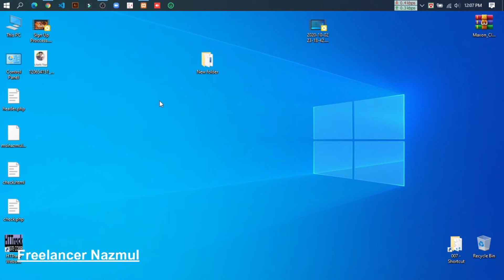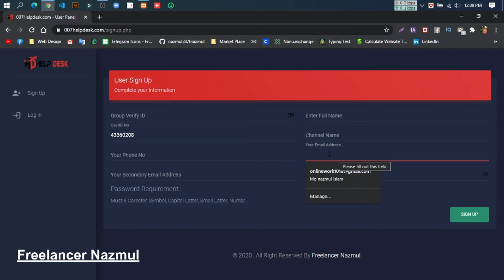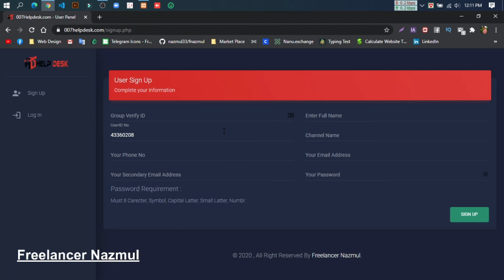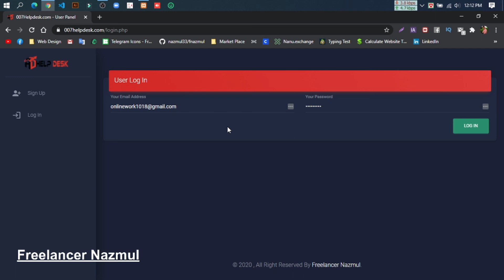007helpdesk.com Sign Up Proccess Update | 007Offers | Freelancer Nazmul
Wellcome to my Channel, Freelancer Nazmul...

***নিজে কিছু শিখুন এবং শেয়ার করে অন্যকে শেখার সুযোগ করে দিন।***
***Learn something yourself and share it with others.***

আমি আপনাদের জন্য আমার চ্যানেলটিতে যা যা রেখেছি :

Web Development & Design Basic Course
HTML
CSS
JavaScript
JQuery
BootStrap
PHP &
Wordpress Theme Customizations.

Graphics Design
Adobe Photoshop
Adobe Illustrutor
***Windows Trick & Tips

***Windows Softwere Trick & Tips

***Mobile Trick & Tips

***Mobile Apps Trick & Tips

***ETC Trick & Tips
***Entertainment.
VIDEOS...
Previous Videos :
Importent Videos :